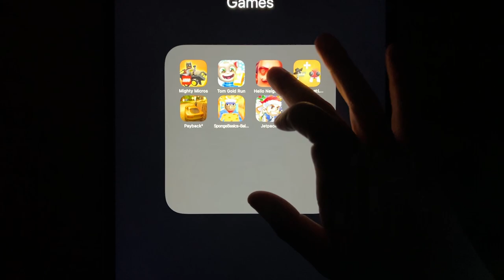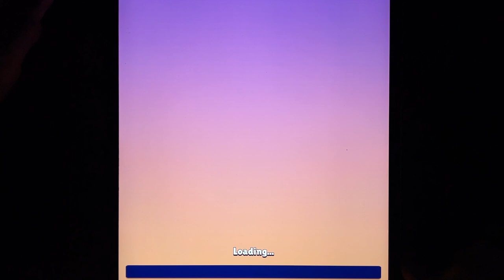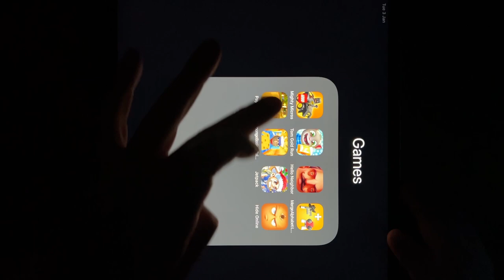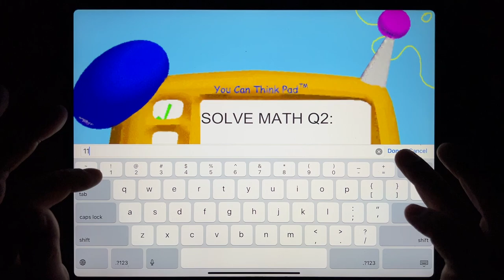Might Micros, Tom Gold Run, Hello Neighbor, Merge Alphabet, Payback 2, Sponge Basics, Jetpack...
Might Micros, Tom Gold Run, Hello Neighbor, Merge Alphabet, Payback 2, Sponge Basics, Jetpack, Hide Online